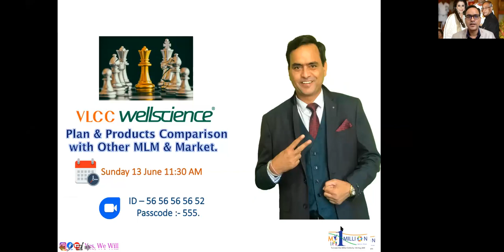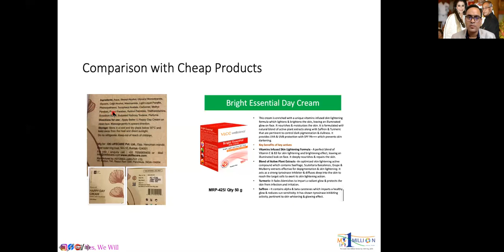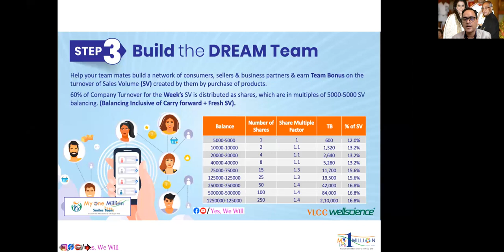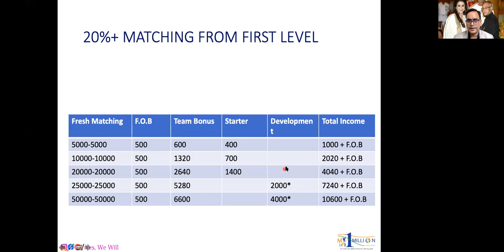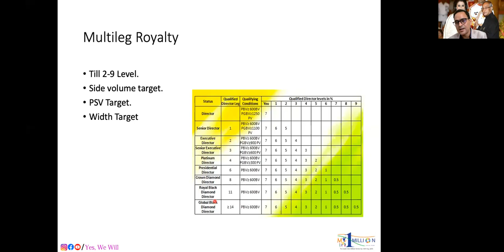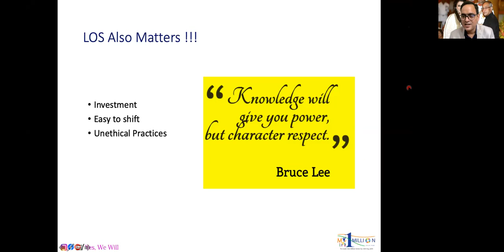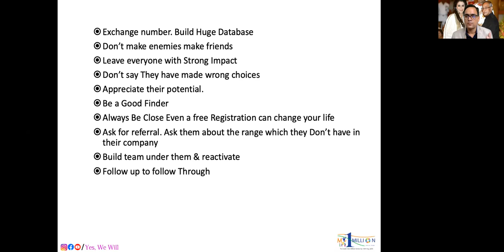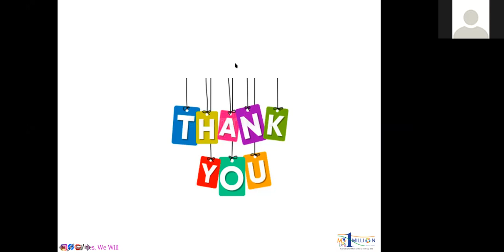VLCC Wellscience Products & Plan V/S Other MLM Plan | MLM Calculation | All MLM PLANS | USP'S